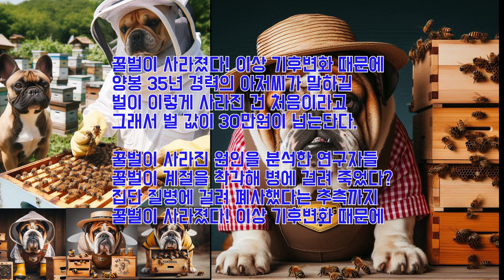꿀벌이 사라졌다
꿀벌이 사라졌다! 이상 기후변화 때문에
양봉 35년 경력의 아저씨가 말하길
벌이 이렇게 사라진 건 처음이라고
그래서 벌 값이 30만원이 넘는단다.

꿀벌이 사라진 원인을 분석한 연구자들
꿀벌이 계절을 착각해 병에 걸려 죽었다?
집단 질병에 걸려 폐사했다는 추측까지